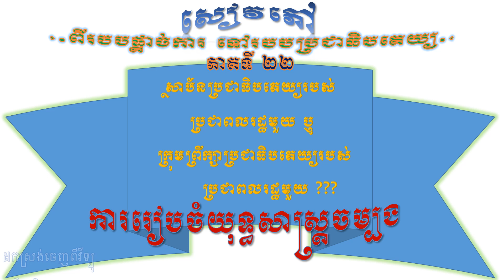សៀវភៅ *ពីរបបផ្តាច់ការ ទៅរបបប្រជាធិបតេយ្យ* - ភាគទី ២២ - និពន្ធដោយលោក Gene Sharp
--- ការរៀបចំយុទ្ធសាស្ត្រចម្បង ---
លោក Gene Sharp អ្នកវិទ្យាសាស្ត្រនយោបាយអាមេរិកម្នាក់
ហើយផ្តល់ជូនមនុស្សជាតិនៅលើលោកនេះទុកជាមេរៀត...